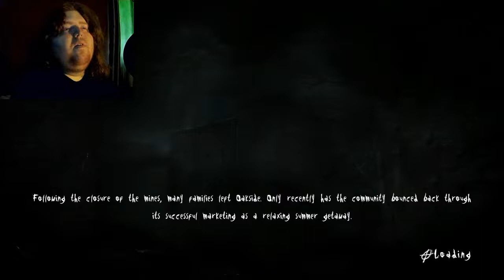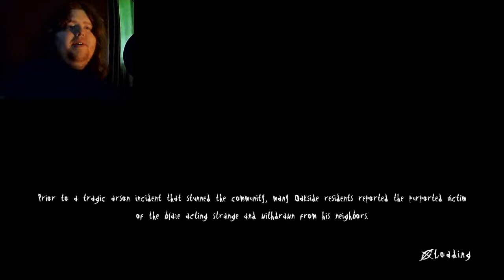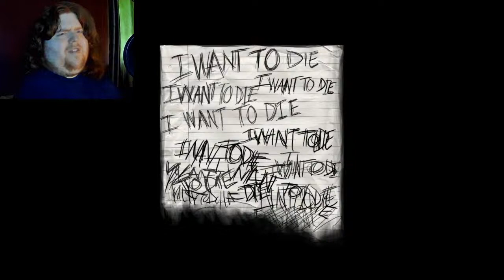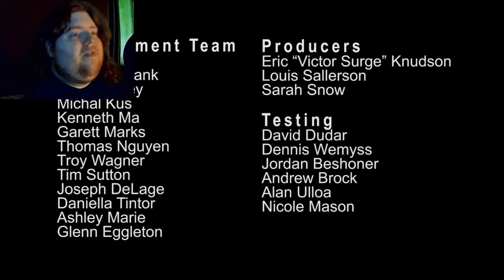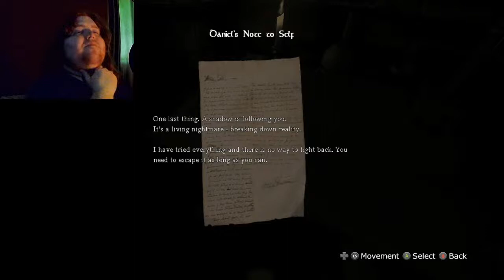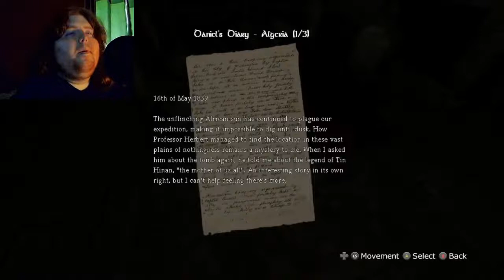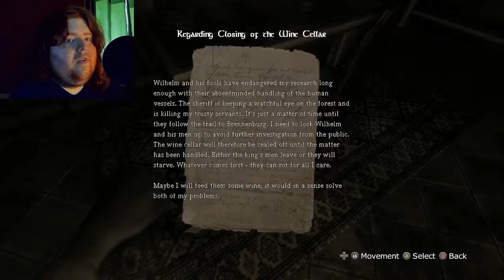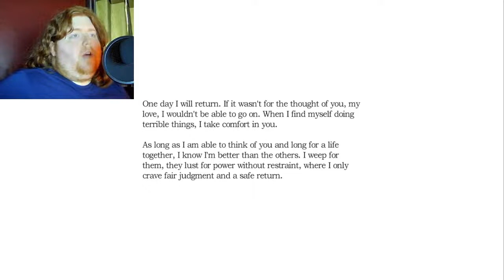Horton's Horrific Halloween 2022 #8 - A Trip Back to 2013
You all know his name, but you forget his face. Mostly because it isn't there.